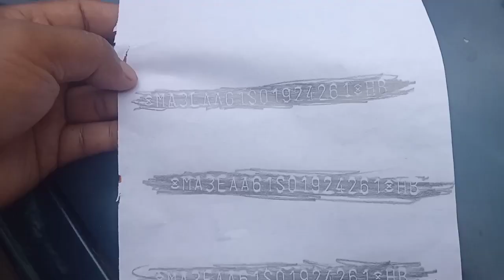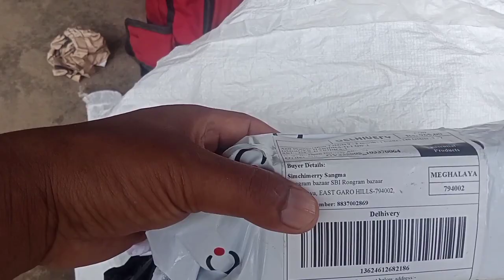Katta Ra•jaode Dingtang Rakbate Agan•gen||Gari Ra•giparangna Lekka Tarie On•ata